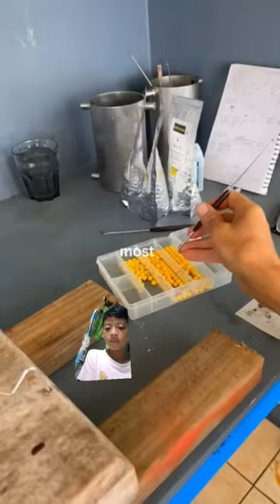i love skibid toilet